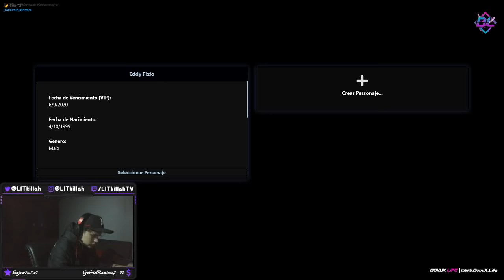LIT KILLAH SACANDO INFO EN BALLAS # 41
BALLAS IMPONIENDO RESPETO

𝗧𝗢𝗗𝗢𝗦 𝗟𝗢𝗦 𝗦𝗧𝗥𝗘𝗔𝗠 𝗗𝗘 𝗟𝗜𝗧 𝗞𝗜𝗟𝗟𝗔𝗛 𝗘𝗡 𝗧𝗪𝗜𝗧𝗖𝗛 𝗚𝗧𝗔 𝗩 𝗥𝗢𝗟𝗘𝗣𝗟𝗔𝗬 𝗦𝗨𝗕𝗜𝗗𝗢𝗦 𝗢𝗥𝗗𝗘𝗡𝗔𝗗𝗢𝗦 𝗘𝗡 𝗖𝗔𝗣𝗜𝗧𝗨𝗟𝗢𝗦

𝗧𝗢𝗗𝗢𝗦 𝗖𝗔𝗡𝗔𝗟𝗘𝗦 𝗗𝗘 𝗟𝗢𝗦 𝗣𝗘𝗥𝗦𝗢𝗡𝗔𝗝𝗘𝗦 𝗤𝗨𝗘 𝗠𝗔𝗦 𝗔𝗣𝗔𝗥𝗘𝗖𝗘𝗡 𝗘𝗡 𝗘𝗟 𝗦𝗘𝗥𝗩𝗘𝗥 𝗘𝗦𝗧𝗔𝗡 𝗔𝗖𝗔(𝗳𝗮𝗹𝘁𝗮𝗻 𝗮𝗹𝗴𝘂𝗻𝗼𝘀 𝗽𝗼𝗰𝗼𝘀)